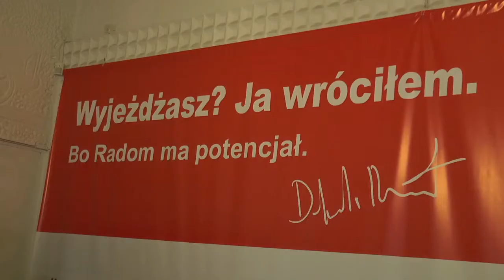2014.11.26 Dębicki popiera Witkowskiego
Były kandydat na prezydenta Radomia Robert Dębicki poparł przed drugą turą kandydata PO na prezydenta miasta Radosława Witkowskiego. Dębicki podkreślał, że popiera Witkowskiego jako radomianin, a nie były kandydat KNP i RSO na prezydenta Radomia. Więcej argumentów Roberta Dębickiego usłyszycie oglądając relację z konferencję.